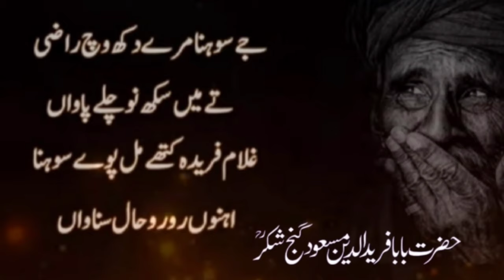Kalam Baba Fareed Ganj Shakir | Punjabi sufiana Kalam Baba Fareed | infotainer tv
Farīd al-Dīn Masʿūd Ganj-i-Shakar was a 12th-century Punjabi Sunni Muslim preacher and mystic, who went on to become "one of the most revered and distinguished ... Muslim mystics" of the medieval period. Wikipedia
Born: 1173, Kothewal
Died: Pākpattan
Place of burial: Shrine of Baba Farid
Children: Bibi Zainab, Hazrat Shahabuddin Ganj-e-Ilam, Asghari, Khadija, Bibi Fatima, more
Books: Love is His Own Power: The Slokas of Baba Farid, more
Parents: Maryam Bībī, Jamāl-ud-dīn Suleimān